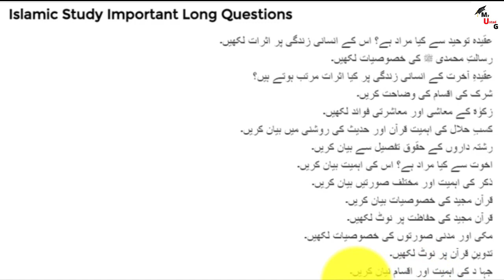11th class Islamiat important long questions for exams 2022–Important long question for 11 Islamiat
Dear Students
 in this class we discuss Islamiat Lazmi long questions guess paper 2022 class 11 for all Punjab Boards

1. Islamiat Lazmi long questions guess paper 2022 class 11 for all Punjab Boards

*IMPORTANT*